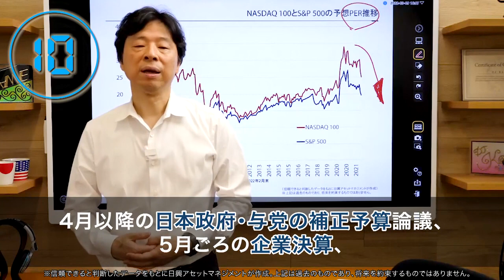‹KAMIYAMA Seconds！ Vol.202›ウクライナ情勢と株式・金利 その4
90秒でマーケットニュースをズバリ解説「KAMIYAMA Seconds!」

【日興アセットマネジメントWEBサイト】

日興アセットマネジメント株式会社
加入協会：
一般社団法人 投資信託協会、一般社団法人 日本投資顧問業協会

【投資信託に関するリスク、費用について】